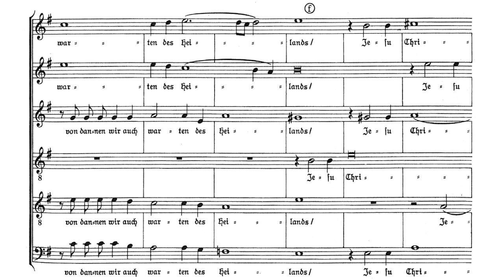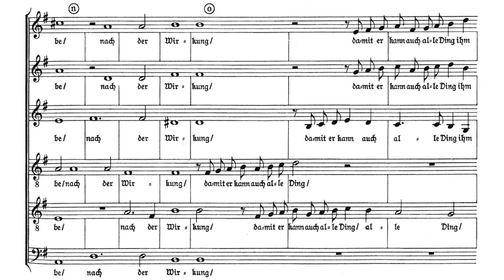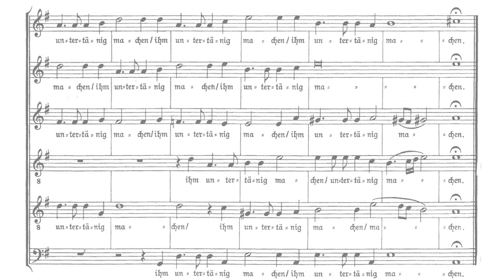Heinrich Schütz - Unser Wandel ist im Himmel (Collegium Vocale Gent)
Heinrich Schütz In Memoriam (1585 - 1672):
UNSER WANDEL IST IM HIMMEL

Heinrich Schütz was a German composer and organist, generally regarded as the most important German composer before Johann Sebastian Bach and often considered to be one of the most important composers of the 17th century along with Claudio Monteverdi. He wrote what is thought to be the first German opera, Dafne. However, the music has since been lost. He was buried in the Dresden Frauenkirche.

Schütz was of great importance in bringing new musical ideas to Germany from Italy, and as such had a large influence on the German music which was to follow. The style of the north German organ school derives largely from Schütz (as well as from the Dutchman Sweelinck); a century later this music was to culminate in the work of J. S. Bach.

This motet (SWV 390) was published in 1648 (in Dresden), as part of "Geistliche Chormusik" (Opus 11).

von dannen wir auch warten des Heilands,
Jesu Christi des Herren,
welcher unsern nichtigen Leib verklären wird,
daß er ähnlich werde seinem verklärten Leibe,
nach der Wirkung, damit er kann auch alle Ding
ihm untertänig machen.

Our homeland is in heaven,
from where comes the Savior we are waiting for,
who will transfigure these earthbound bodies of ours
into copies of his radiant body.
He will do that by the same power
with which he can subdue all things.

Directed by Philippe Herreweghe